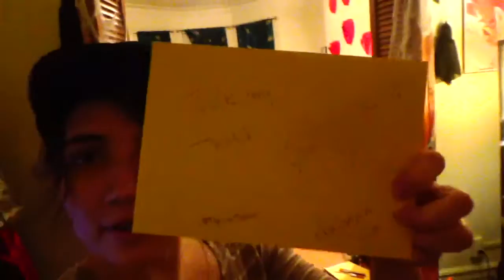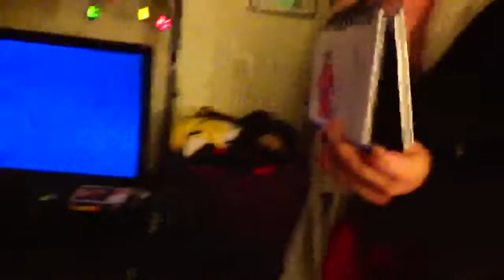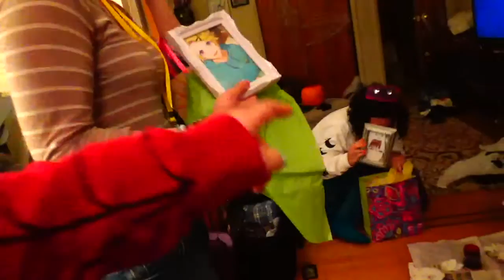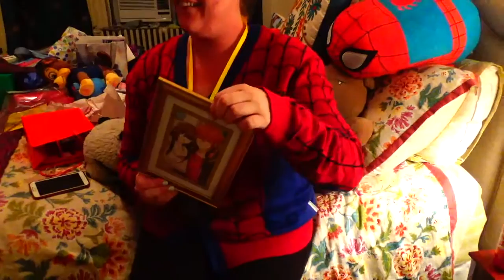Event Vlog: Bougie Bash Part Duex [ Part 1: Hello There, Gifts, and Tissue Paper ]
I told myself the next video to go up would be my Otakon haul, but I don't like what I recorded so guess who is filming it over again. This guy right here.

In the meantime I figured I should do a little editing from Squad weekend when we all got together for Clive's birthday. Gonna try to power through Squad weekend, NYCC, and haul videos as much as I can before AUSA next weekend.

I love and miss Squad so much. Have to wait until the end of the year to see them all again. ;A;

Sorry, most of this video is just us opening up gifts since a /certain someone/ was taking so long and prolonging the whole ordeal with tissue paper.

Squad in this video

Chiptune Thing No. 3 "Victory" by Steven O’Brien